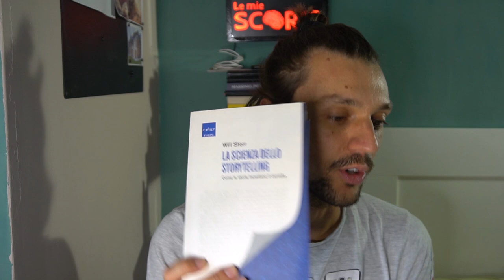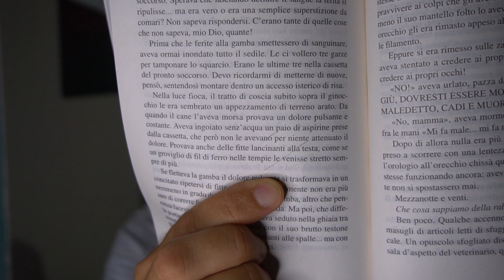Stephen King e il suo romanzo scritto da ubriaco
C'è un romanzo che Stephen King ammette di aver scritto mentre si scolava sei lattine da mezzo litro di birra a sera. Lo dichiara nella sua autobiografia "On Writing" e ne parlo sul mio blog

Cos'è "Le mie scorie"? Un blog di scrittura, un sito che parla di libri, di foto, un portale spirituale? Un pò di tutto questo ma soprattutto è un viaggio. Il viaggio attraverso me stesso. Vuoi farne parte? Allora sali a bordo, c'è posto per tutti.